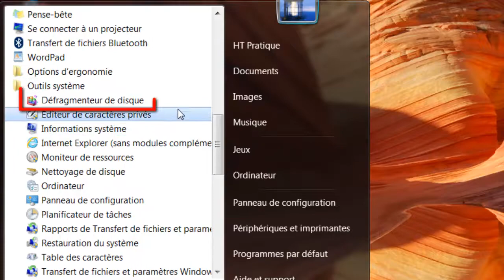Défragmenter un disque dur sous Windows (Défragmenteur de disque)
Dans cette vidéo je vous présente comment défragmenter un disque dur sous Windows.

Alors pour se faire, veuillez suivre les étapes suivantes :

1) Activez le menu démarrer de Windows ;
2) Cliquez sur « Tous les programmes » ;
3) Cliquez sur le dossier « Accessoires » ;
4) Cliquez sur le dossier « Outils système » ;
5) Cliquez sur « Défragmenteur de disque » ;
6) Sélectionnez le disque à défragmenter ;
7) cliquez sur le bouton « Analyser le disque » ;
8) Cliquez sur le bouton « Défragmenter le disque » ;
défragmenter un disque dur ; défragmenteur de disque ; comment défragmenter son pc ; défragmenter son pc ; défragmenter son disque dur ; défragmenter pc ; disk defrag ; défragmentation disque dur ; comment défragmenter un pc